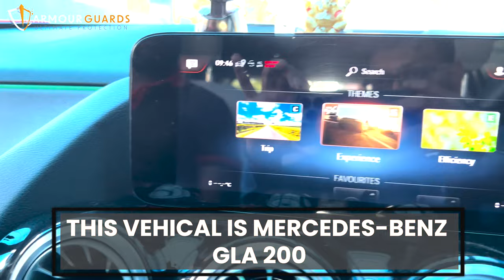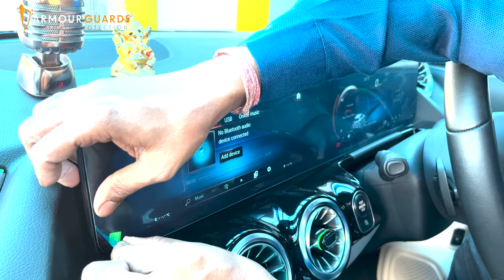Installing Screen Protector in Mercedes-Benz GLA 200 Infotainment System by ARMOUR GUARDS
VEHICLE USED IN THIS VIDEO IS MERCEDES GLA 200 2021 Model

ARMOUR GUARDS are manufacturers of screen protectors for every car's infotainment guard is an especially precise fit for company installed music systems.

ULTIMATE PROTECTION AND USABILITY: Our Premium Screen Protectors are designed to protect your device screen against impact, scratches, dust and fingerprint smudges. Manufactured from high quality chemically treated glass, the screen protectors are lightweight, thin but most importantly, extremely protective. After a lot of experiments Team have finally developed a technique where major problems like Rainbow Effect, Dust Particles entering from sides, Weak Adhesion, Less responsiveness have been removed completely.

HARDNESS: Industry-high hardness: Effectively resists scratches up to 10H (harder than a knife).

OLEOPHOBIC COATING: The Oleophobic coating built into these screen protectors is a special oil-repellant coating that prevents oily fingermarks from sticking to the screen so that they can be easily wiped off without leaving hard to remove dried on smudges.

EASY INSTALLATION: Due to their solid nature these screen protectors are much easier to fit and less error-prone than standard screen protectors. Also, we have included a range of accessories that smoothens the installation process 9H hardness glass maximum protection from high-impact Screen Protector are premium protection for the delicate screen on your mobile phone, The display protector is made of shatter-proof glass, comes with a smudge-proof coating, and application is a snap. The tempered, processed shield provides extensive protection from outside damages and scratches, including sharp objects like knives and keys and its laser-cut for a perfect fit.